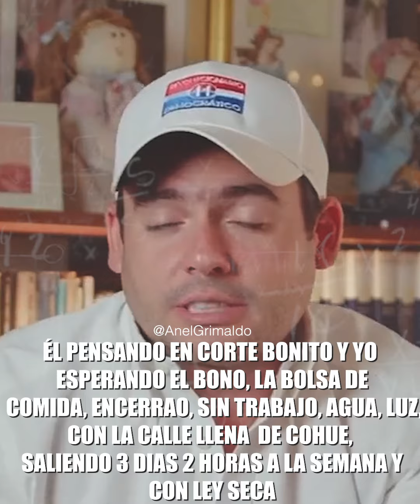GABY CARRIZO Y SU AFEITADA